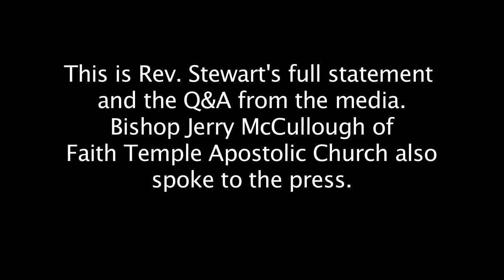Rev. Stewart and Bishop McCullough on the sentence of Brenda Hardaway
Rev. Lewis Stewart of United Christian Leadership Ministry gave a statement on the sentence of Brenda Hardaway outside of Justice Francis A. Affronti's courtroom on March 18, 2014. Bishop Jerry McCullough of Faith Temple Apostolic Church also answered questions from the press.